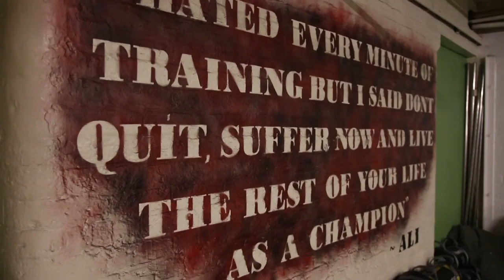Who The £5,000 Giveaway is For.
Do You Want Radical Fitness Results Within The Next 12 Weeks?

Do you live 10, 15 even 20 minutes away from Stockport?

Enter In This Giveaway And We Will Hold Your Hand, Step By Step, Towards Your Fitness Goals.

It Includes:
10 Personal Training Sessions with A S&P Certified Coach
12 Week Access to our Signature Strong Programs
Weekly Personalised Nutrition Plan
Prepping and Cooking (Daily Done-For-You) Food Packages
Sport massage, Apparel, Supplements & more.